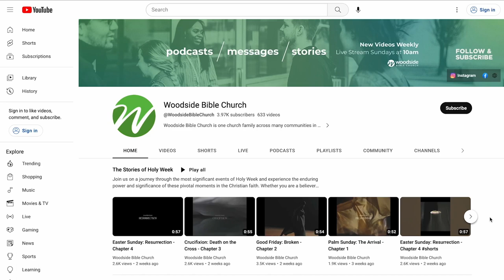Discover Woodside Bible Church on YouTube!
Check out our YouTube channel and discover resources and conversations about today's toughest questions.

We hope this channel encourages you to learn more about God and what it means to follow Jesus.